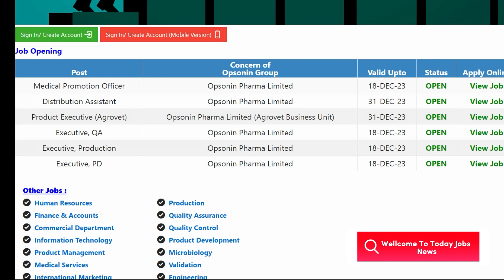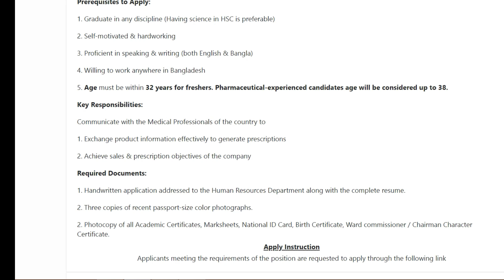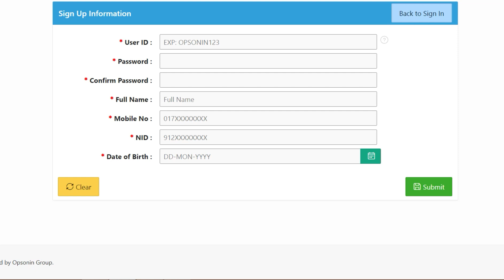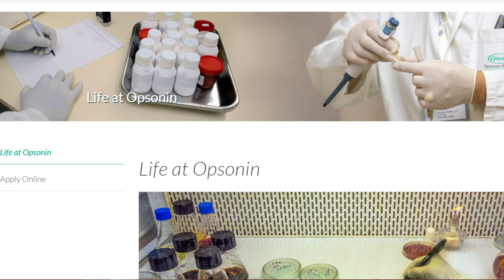Opsonin Pharmacuitical Limited নিয়োগ - 2023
Opsonin Pharma continuously nurture and motivate our human assets. A career with Opsonin means an opportunity for sample learning & growth. The Company provides diverse opportunities, professional management and competitive salaries along with special rewards.

 1. Post  : Madical Promotion Officer -
     Last Date : 18 Dec, 2023

2. Post  : Distribution Assistant
     Last Date : 31 Dec, 2023

3. Post  : Product Executive (Agrovet)

4. Post  : Executive, Quality Assurance ( QA )

5. Executive, Production - Online Apply

6.  Executive, Product Development ( PD )

বিশেষ দ্রষ্টব্য ঃ আমরা বিভিন্ন ওয়েবসাইট থেকে চাকুরীর নিয়োগ সংগ্রহ করে পোষ্ট করে থাকি,তাই পোষ্টটি  টি ভলো করে দেখে, শুনে  পরে নিন,এরপর এপ্লাই করুন। আমাদের কাজ হলো বিভিন্ন ওয়েবসাইট থেকে চাকুরীর নিয়োগ সংগ্রহ করেপোষ্টের মাধ্যমে আপনাদের জানিয়ে দেওয়া।
ধন্যবাদ !